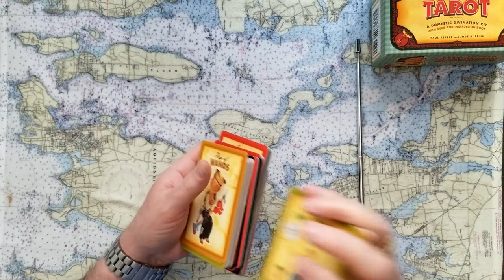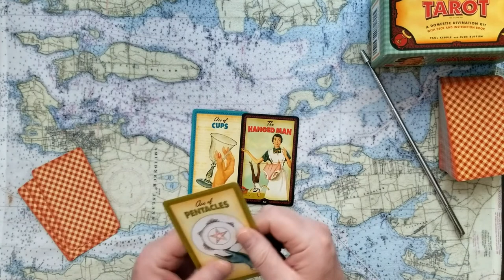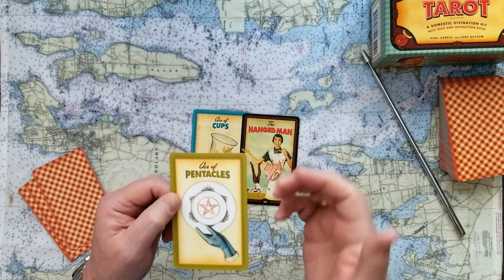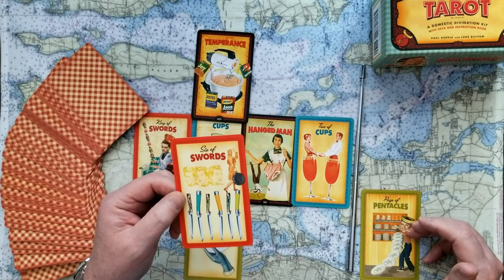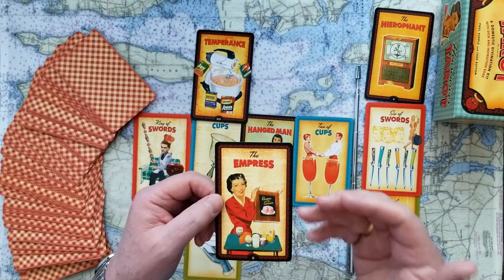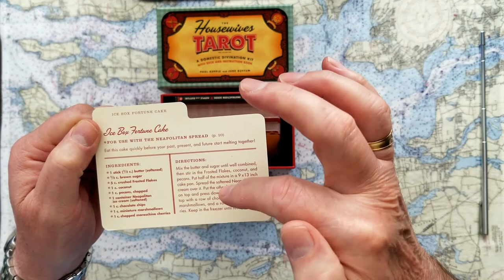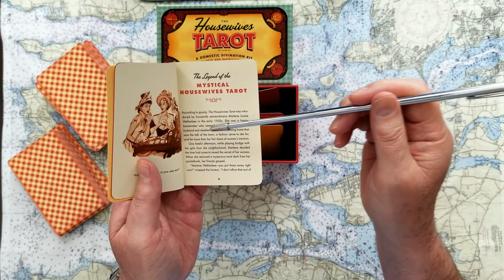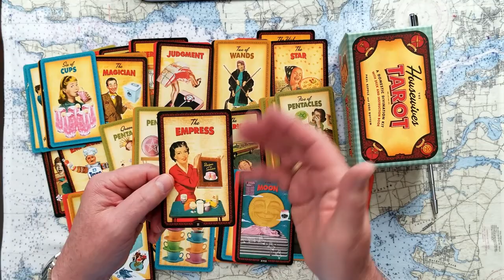Donald Trump agrees with Leticia James New York Attorney General speedy appeal Tarot Card Reading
Donald Trump agrees with Leticia James' New York Attorney General, speedy appeal process, why? Tarot Card Reading